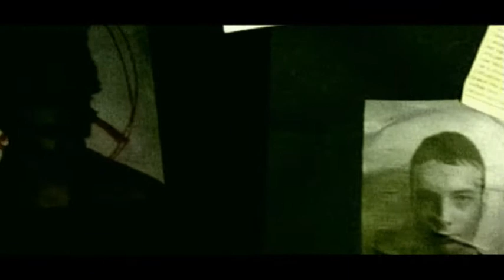Justice - Final Edit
Yale College, Wrexham - AS Media Studies 2010
Film Opening Sequence Final Edit
Alex Davies
Ryan Evans
Conor O'Brien
Adam Jackson
 Please Rate and Comment - any feedback is helpful :)